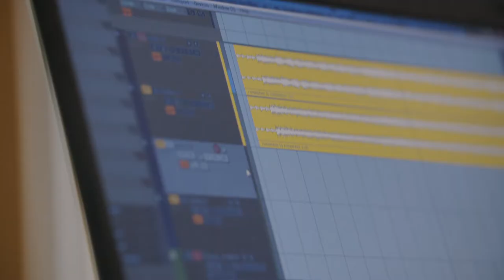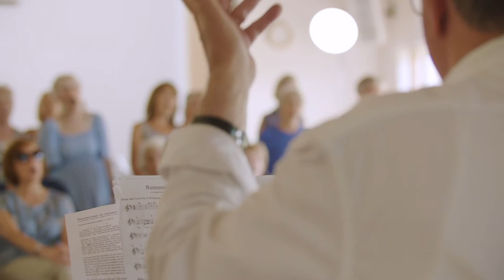Remember to Remember video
Remember To Remember, a song by David Parsons featuring With Music In Mind members, and voices of pupils of Cowbridge Comprehensive school.  Video produced by Kube productions limited, with thanks.
The project was supported by Cardiff Third Sector Council liaising with
Glamorgan Voluntary Services through the Hau Third Sector
Glamorgan Council; The Barchester Foundation and Cowbridge Rotary.